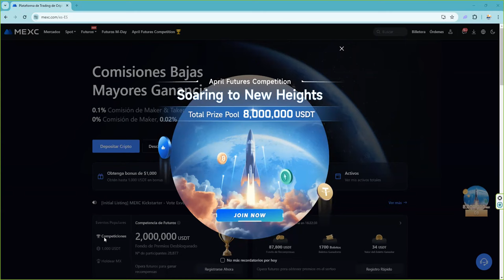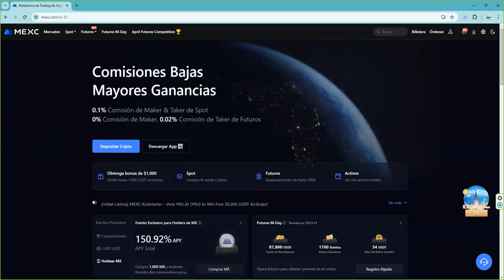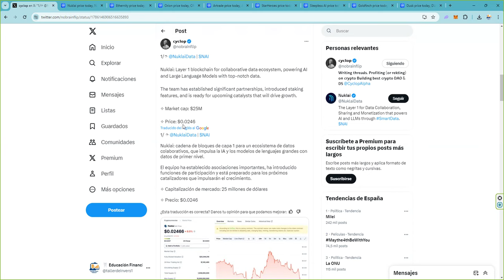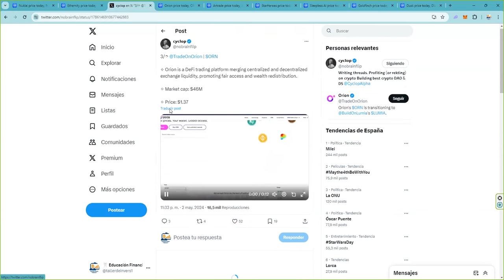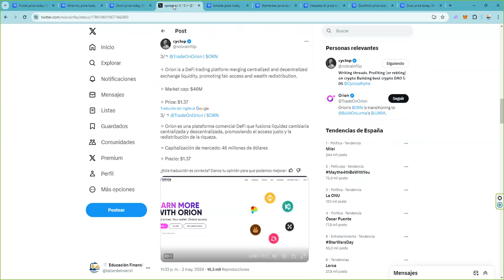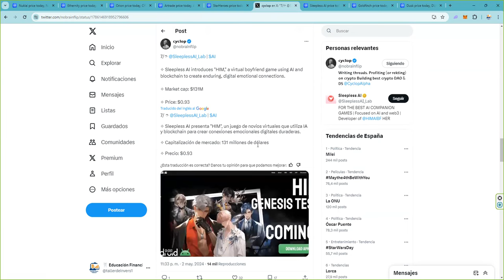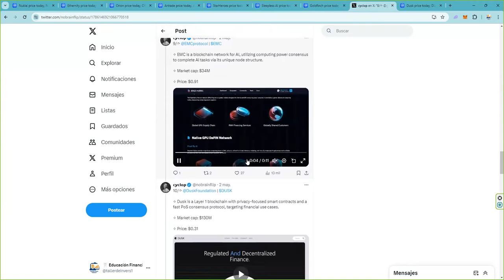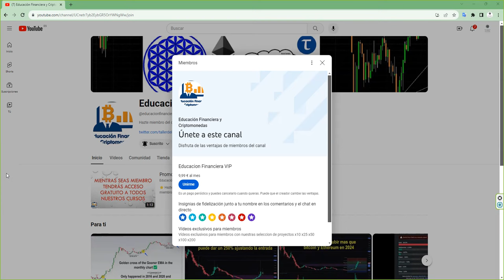4 tokens cryptos criptomonedas para un x271 en el bullrun de 2024 a 2026